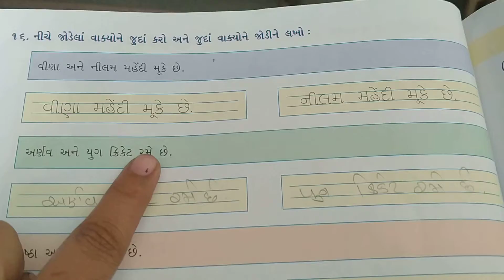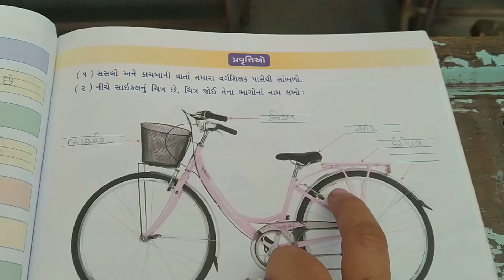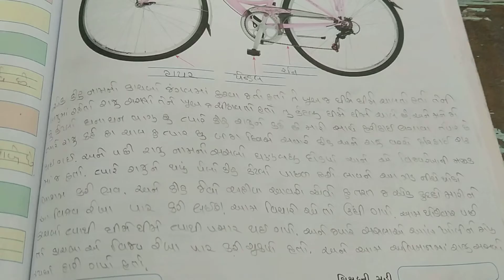H m std 4 sub Gujrati unit 14 Page 108,109